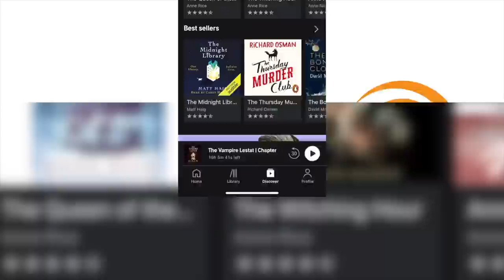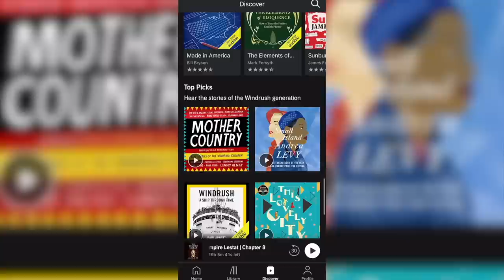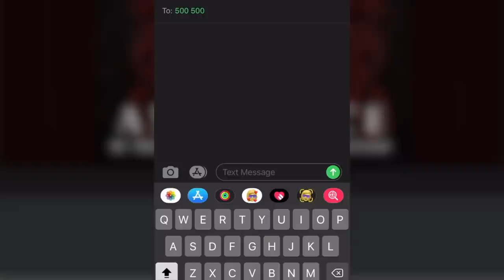Why Grindelwald Killed The Young Boy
Get Your Audible 30 Day Trial Now. or text HPFOLKLORE to 500-500.”
Today I want to talk about a specific yet short scene from the crimes of grindelwald movie where Grindelwald killed the young boy who occupied the house he had taken over. Find out why he killed the boy in today's video.